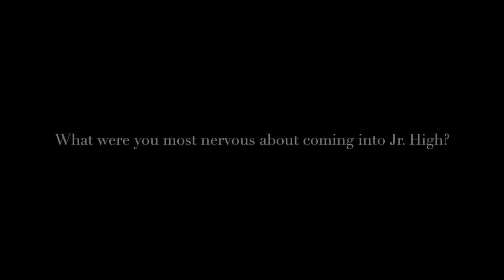6th Grade Welcome Video by: Kayleigh & Kelli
Digital Media Students created videos for 6th Graders about what to expect coming to the junior high